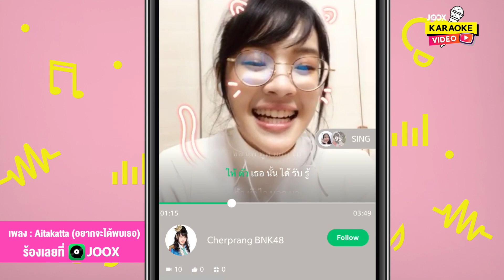เฌอปราง BNK48 - Aitakatta - อยากจะได้พบเธอ [Cover] | JOOX Karaoke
JOOX Karaoke : Aitakatta - อยากจะได้พบเธอ by เฌอปราง BNK48
ร้องคาราโอเกะฟรี ทุกที่ทุกเวลา ที่ JOOX Karaoke

ไม่ว่าอยู่ที่ไหน หรือเมื่อไหร่ก็ร้องคาราโอเกะได้ฟรี
สนุกกับลูกเล่นหลากหลาย จะอัดคลิปลีลาการร้องของคุณ
หรือดูเอทกับศิลปินที่คุณชื่นชอบก็ยังได้
อย่าลืมแชร์ให้เพื่อนๆได้ฟังและสนุกไปกับเสียงร้องของคุณล่ะ
นึกถึงคาราโอเกะเมื่อไหร่ อย่าลืม JOOX Karaoke

ติดตาม เฌอปราง BNK48 ได้ที่
ฟังและร้องคาราโอเกะ เพลง "Aitakatta - อยากจะได้พบเธอ" ได้ที่

ดาวน์โหลด JOOX Applicationได้ที่